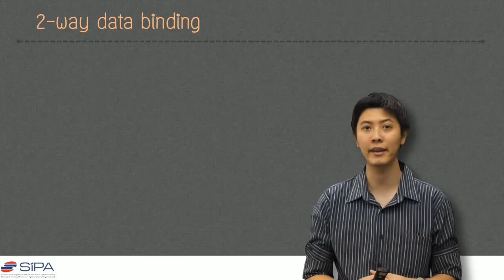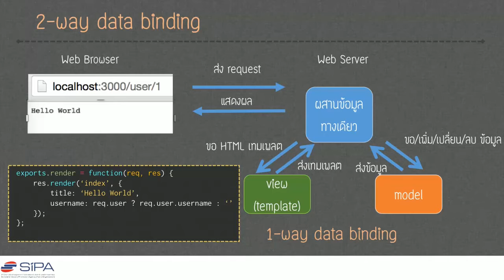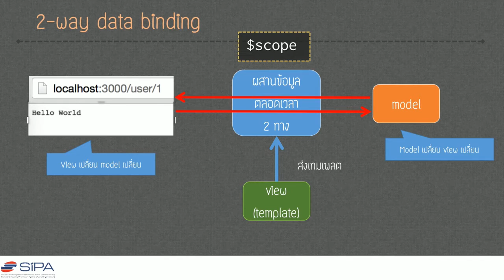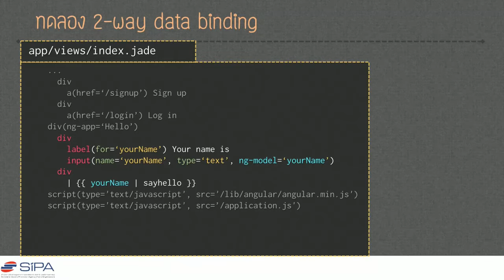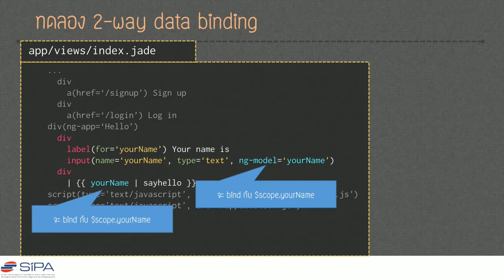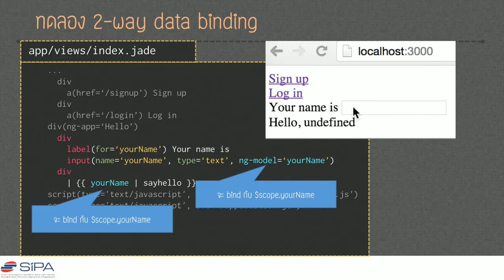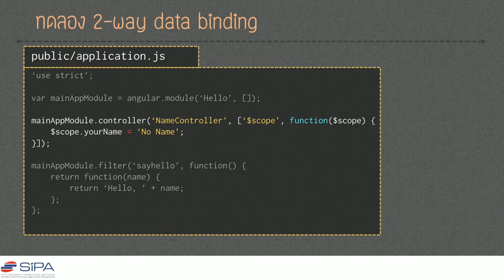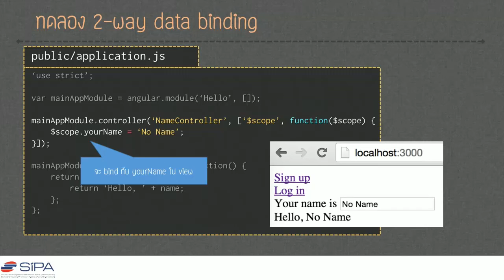[7-3] รู้จักกับ 2-way data binding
รู้จักกับ 2-way data binding ซึ่งช่วยให้เราผูกข้อมูลเข้ากับส่วนแสดงผลได้อย่างง่ายดาย